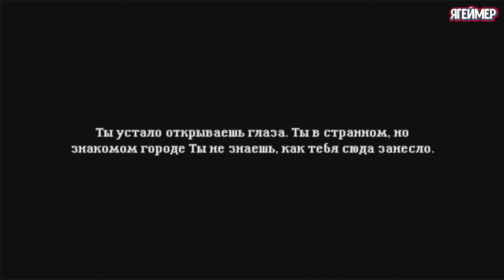Soda Dungeon 2 Газированное приключение 1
Ваша любимая шипучая игра в жанре dungeon crawler возвращается!Вас ждет продолжение великолепной пошаговой ролевой игры с элементами стратегии, которая в буквальном смысле очаровала миллионы геймеров по всему миру своим геймплеем и неповторимой атмосферой. Пиксельные приключения выходят на новый уровень и позволяют разработчикам экспериментировать как над игровым процессом, так и над историями.
0:00 Soda Dungeon 2 Газированное приключение 1
0:26 Битва с Темным владыкой
1:43 Забвение Гибель измерения
3:36 Потеря памяти
4:30 Сопроводить любителя газировки в подземелье
6:18 Помогаем трактирщику справиться с искателями приключений
7:03 Таверна Улучшение Покупаем стул для таверны
7:14 Газировка Убойный эль для искателей приключения
7:43 Встретили Плотника.Строим Мастерскую плотника.
8:15 Завели почтовый ящик
8:40 Таверна Улучшение. Покупаю стул и стол
9:01 Поход в подземелье
9:48 Soda Dungeon 2 Босс Доисторический ящер
10:38 Выбор сокровища
11:09 Встретил необычную Фею
11:55 Разговор с трактирщиком
12:38 Строю Мастерскую кузнеца
14:21 Еще один заход в подземелье.
15:37 Встретил одноглазого Галема
16:43 Soda Dungeon 2 Босс Горгона Медуза
17:04 Строю Хижину чародея
17:45 Получил письмо от Владыке тьмы Недопонимание
18:12 Таверна Улучшения Стул
Сегодня вы узнаете о необычных событиях, которые произошли в небольшом средневековом городке. Дело в том, что кто-то разрушил местную таверну и не оставил ничего, чтобы люди могли приятно проводить время и отдыхать. Это сильно вывело из себя местного мужичка, который решил отомстить силам тьмы, которые имели наглость посягнуться на святое место. А учитывая, что он не воин и не герой, в бой ему предстоит отправиться, взяв в руки разбитую бутылку и табуретку. Но не стоит смеяться и думать, что у него ничего не получится. Эта эпическая история покажет весь путь становления героем и местной легендой.Несмотря на то, что начало игры сразу указывает на юмористическую основу, сражаться предстоит с довольно серьезными соперниками.
Владыка тьмы запер всевозможные легендарные предметы, трофеи и припасы в своем замке под охраной бесчисленного множества монстров и ловушек. Звучит пугающе? Не для вас. Вы будете пребывать в безопасности, в таверне, нанимая любителей газировки, чтобы те делали всю грязную работенку. Возьмите принесенную ими добычу и совершенствуйте таверну, город и арсенал, чтобы привлекать все более сильных искателей приключений. Отстройте свой город, соберите мощный отряд и проверьте, сможет ли он пройти через подземелье до следующего измерения и даже дальше.
На пути команды ваших добрых заправленных газировкой последователей встретятся трубящие скелеты, злобные повара, владыки тьмы, владыки мрака и фея, которая и правда старается изо всех сил. Единственное, чего не найдете в игре, — это таймера, счетчика жизней и платного доступа. Всё можно купить за игровую валюту, потому что таков принцип Soda Dungeon.
Создавайте снаряжение — Создавайте новые доспехи и оружие для своих наемников. Ищите редкие материалы в глубинах замка Владыки тьмы, чтобы изготовить совершенно новые предметы.
Играйте в фоновом режиме — Есть чем заняться помимо Soda Dungeon? Без проблем. Получайте боевые кредиты, пока вы отсутствуете, и покупайте на них добычу после возвращения. Вы собираете ресурсы, даже когда не играете!
Постройте свою базу — Чтобы собрать лучший отряд, потребуется что-то большее, чем просто таверна. Постройте кузницу, лавку чародея, арену и другие строения, чтобы явить миру настоящий потенциал своего отряда.
Всегда есть, чем заняться — Разработчики вас услышали. Вы желали горных вершин, чтобы на них взбираться. Вы хотели больше целей для выполнения. Вы... хотели людям помочь истребить грызунов на их участке ¯\_(ツ)_/¯ Вам повезло, потому что персонажи Soda Dungeon 2 готовы выложить на удивление ценные награды в обмен на выполнение различных сторонних заданий!
Остается пожелать вам удачи и хорошего настроения. Теперь у вас будет возможность посмотреть на эпичное сражение и добраться до самого конца вместе со мной, где вас ждет не только опасный враг, но и возможность обеспечить городок безбедной жизнью.